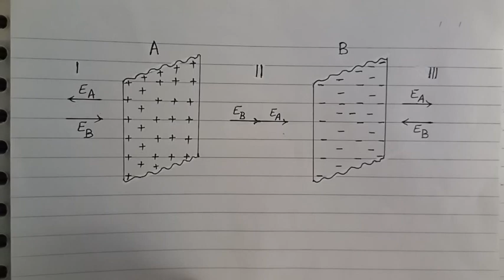Electric intensity due to two thin infinite plane parallel charged sheets/PhysicsClassXIIElectrosta